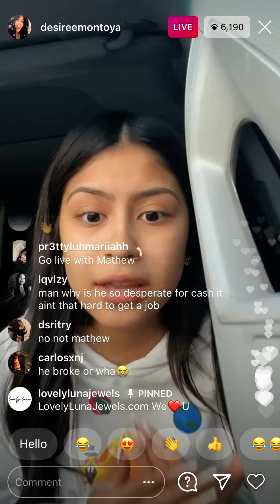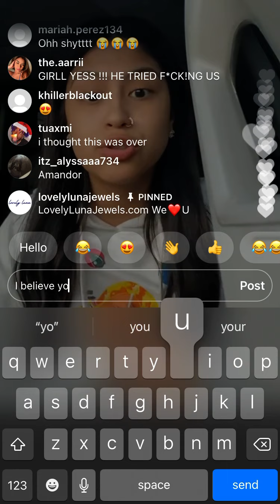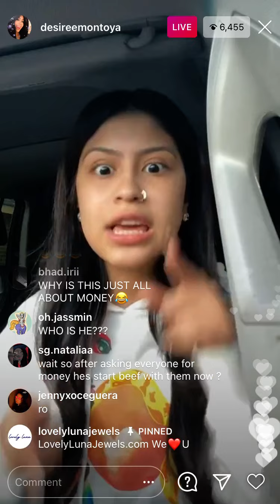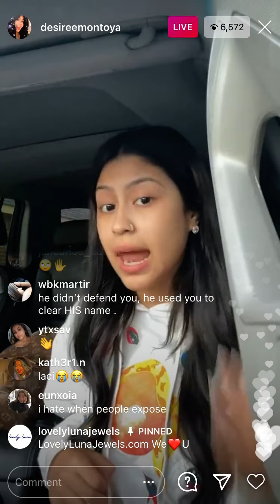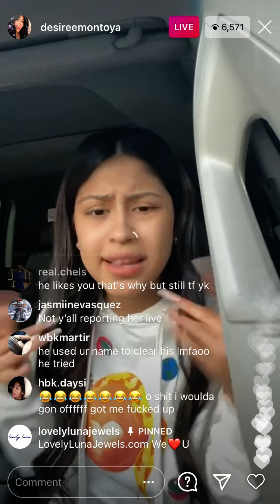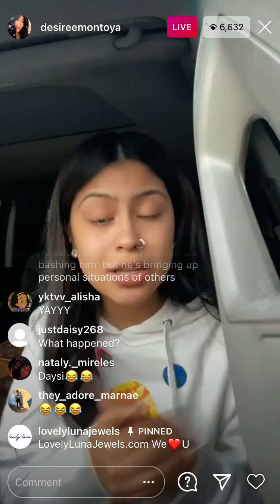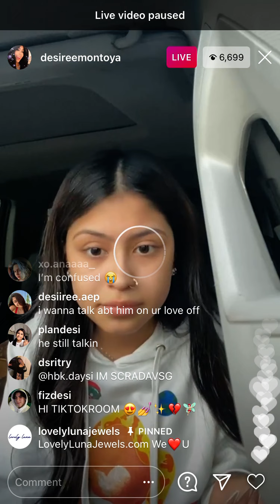Badkid Desiree Montoya talks about somebody who put business out there 😱😱